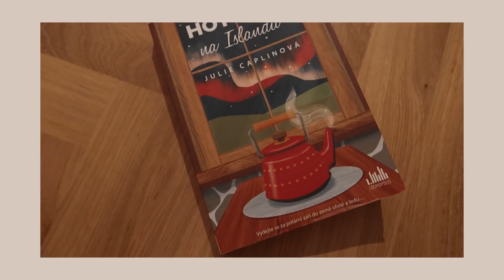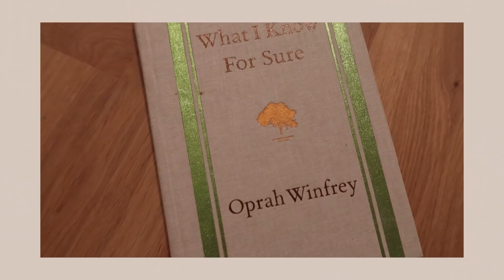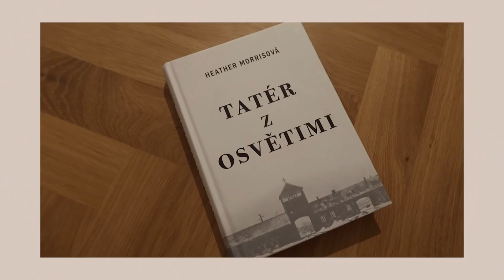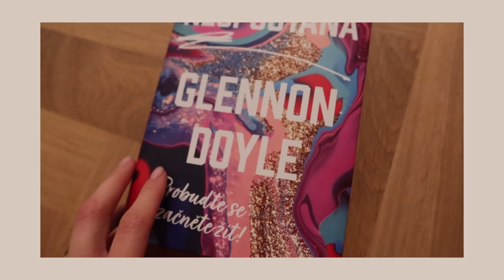OBLÍBENCI - TIPY NA DÁRKY | Kosmetika, elektronika, knížky, móda...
další knížky z této série - Chata ve Švýcarsku / Kavárna v Kodani (ta je nej!) / Pekárna v Brooklynu / Pláž v Chorvatsku / Čajovna v Tokiu / Cukrárna v Paříži